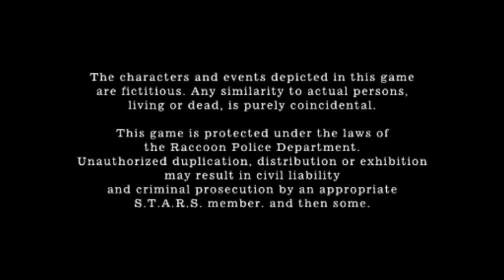Resident Evil 4 Life in Hell - Saddler e sua Última Tropa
Créditos dos Mods usados:

Mod Life in Hell
Author: Luis Webber

Mod Chris Redfield RE5 FlashBack
Author: JM Walkthrough

Jill BSAA to Ashley
Author: CN Diego

Pack Mods de armas usadas:
Author: JM Walkthrough

Regenerators Realistic
Author: Noctis Soo

Rage to Verdugo
Author: Jorel 221

Majinis Swamp to Zealots
Author: joaako15
Vozes: tomazm & Daniel Monteiro

RE5 Majini Chainsaw to Mega
Author: Piers
Sound: tomazm

Giant Majini to Garrador
Author: David Aron

Ubcs Soldiers para Soldados da Ilha
Author: Jack kauser